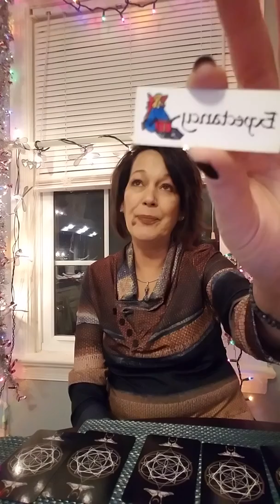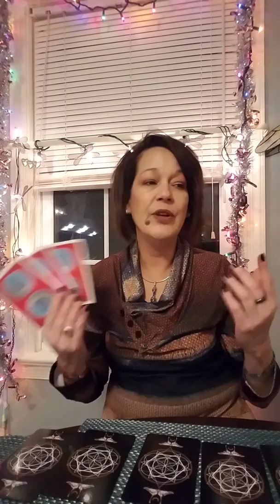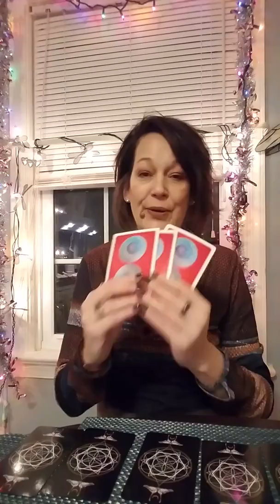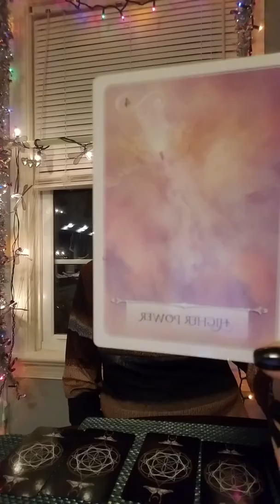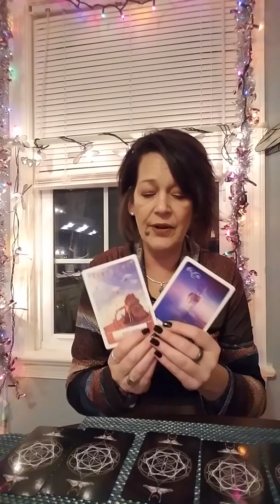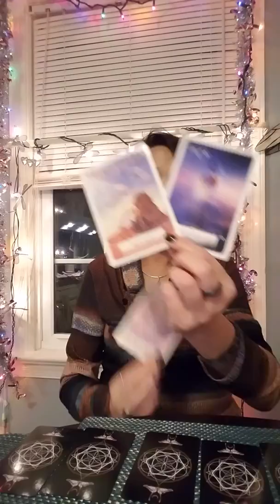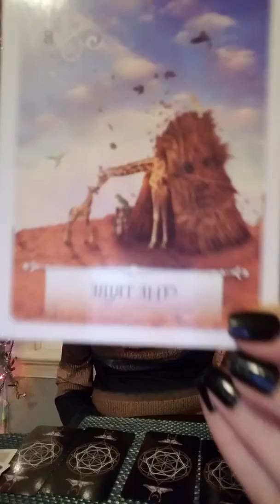Weekly Wisdom Dec 16-22, 2018 Believe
Winter Solstice,  the Full Cold Moon in Cancer are coming! Magic is in the air!
See what the Tarot cards have to say!
Weekly intuitive messages for the week utilizing personal intuition, oracle cards, animal totems and whatever craziness is happening in The Universe.